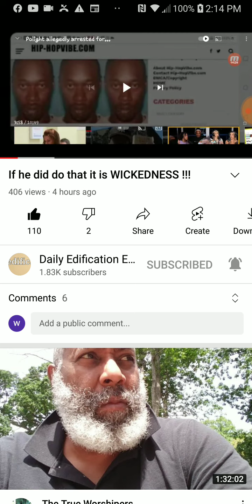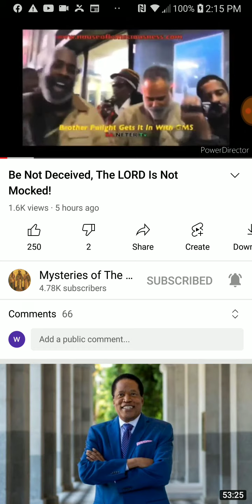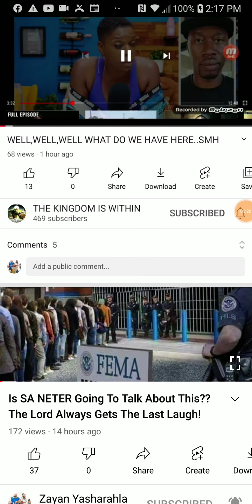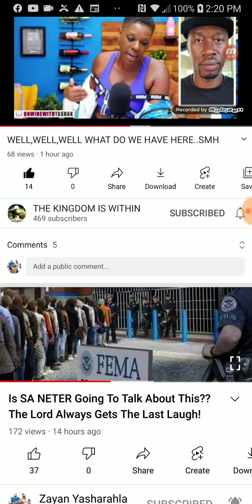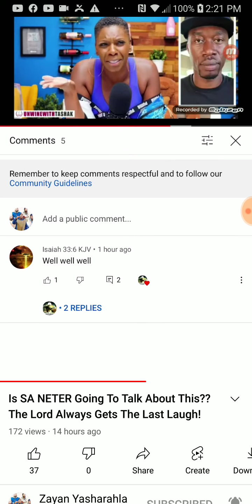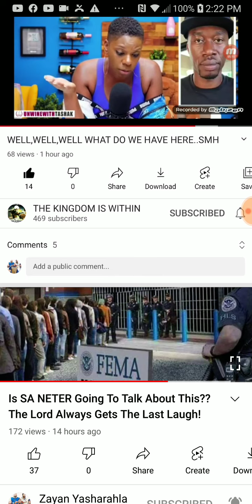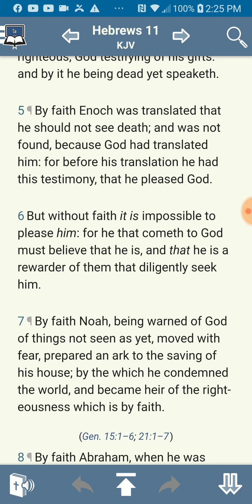PT.1 of 3 , News & Prophecy